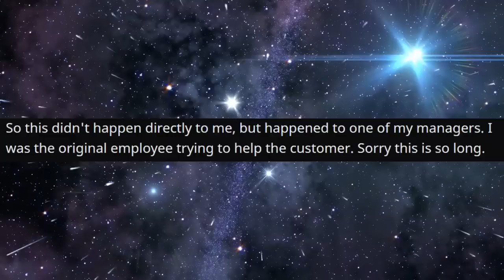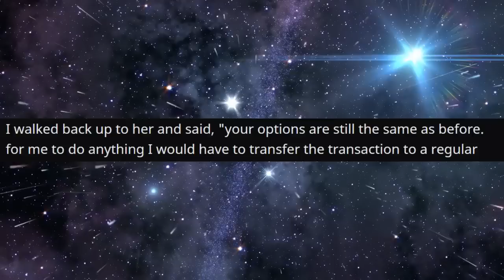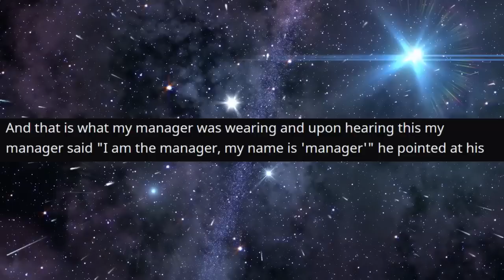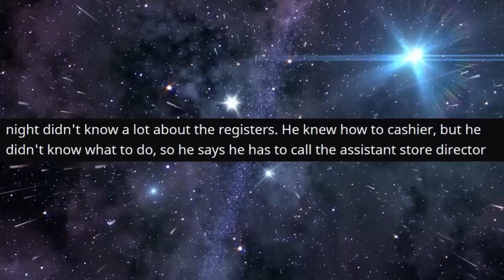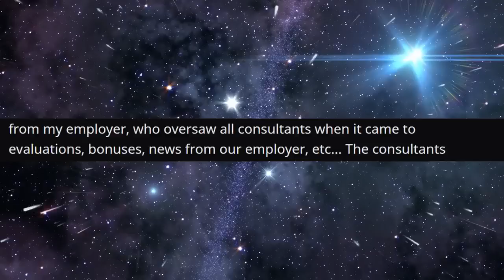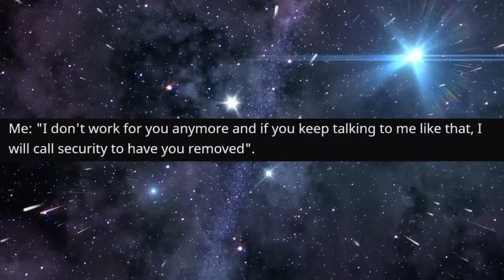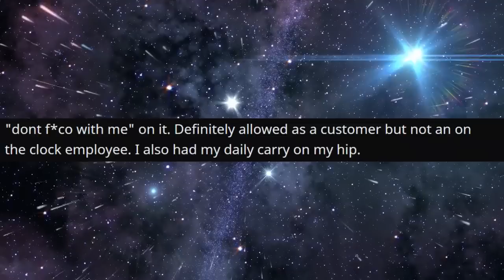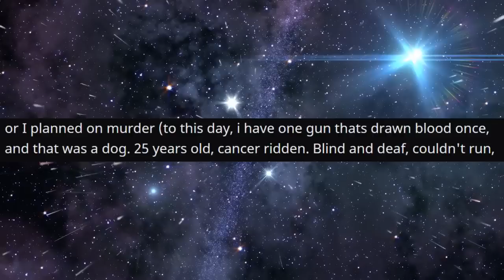r/IDoWorkHereLady - Woman INSULTS "My Co-Worker"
Top Posts From r/IDoWorkHereLady  on Reddit.